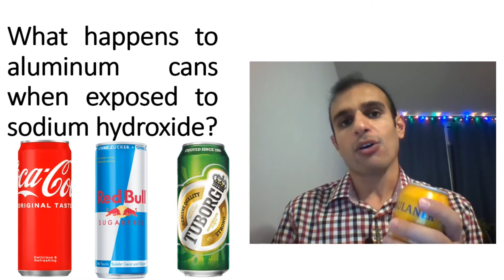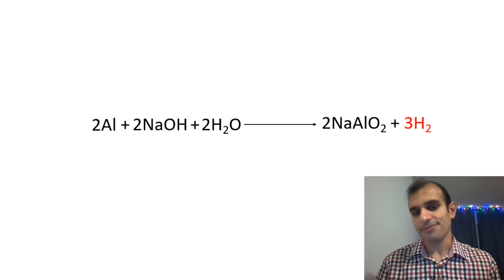What Happens to Aluminum Cans When Exposed to Sodium Hydroxide?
In this fantastic video, you can observe the reaction between sodium hydroxide and aluminum. All of the cans are made of two layers. The outer layer (which is made of aluminum) and the inner layer (which is made of plastic). After placing the can inside of sodium hydroxide solution and reaction between aluminum and sodium hydroxide, you can see the drink since sodium hydroxide cannot participate in the reaction with plastic.